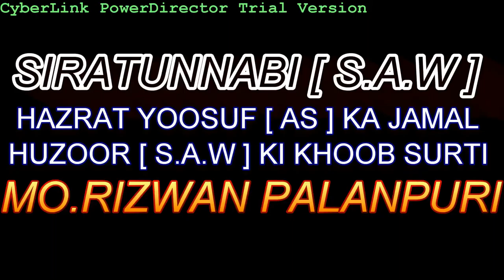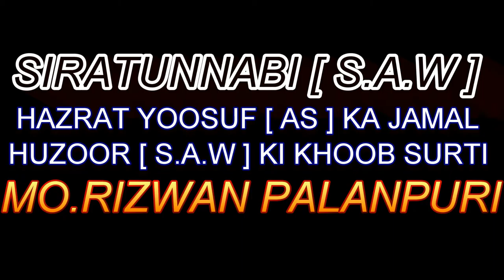MO.RIZWAN - HAZRAT YOOSUF ( AS ) AUR HUZOOR ( S.A.W ) KI KHOOB SURTI ME FARQ KYA HAI ???